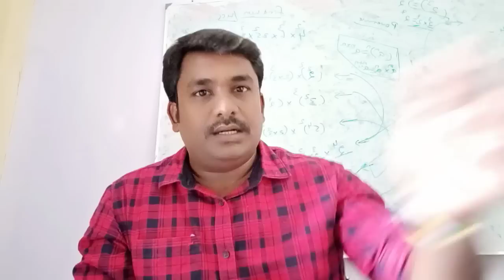TN police constable/TNUSRB SI TALUK EXAM /சார்பு ஆய்வாளர் பயிற்சி-2019/Best coaching class for polic